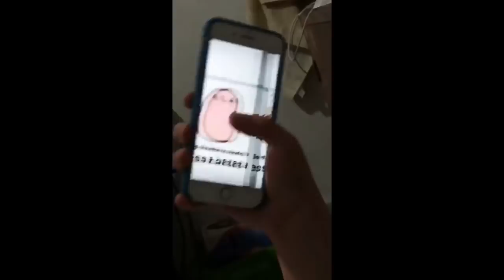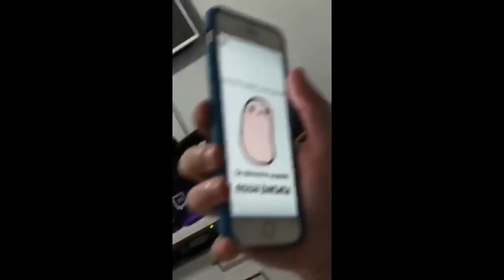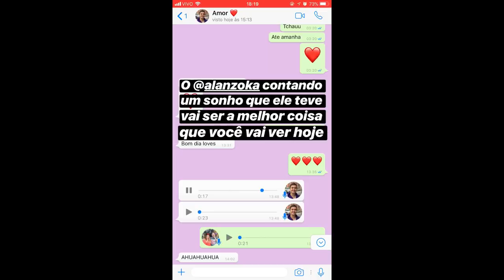28 minutos de stories da Maethe com o Alan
28 minutos de stories da Maethe com o Alan

(Os que já foram postados não estão no vídeo)